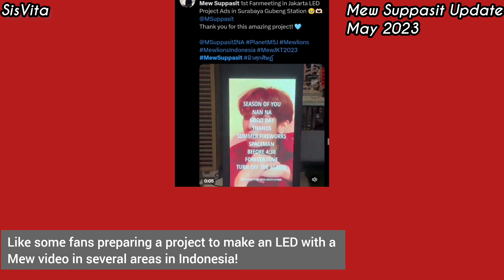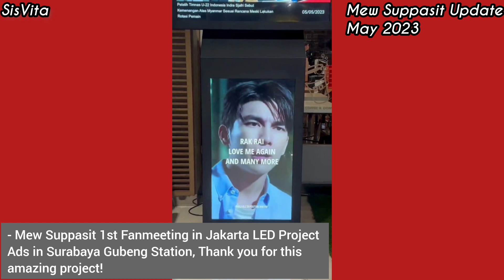Mew go to Indonesia 🇮🇩 and Gulf Gina Kiss Scene?! 🤡 (All Sub)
1 st fan meeting of Mew Suppasit in jakarta
Project LED Ads - Part 2. Lokasi Stasiun Poncol Semarang

LED project 1st Fan Meeting of Mew Suppasit in Jakarta. Planet M5J - LED Ads PART 2. Stasiun Pasar Turi,Surabaya

Can't wait to see Mew in Jakarta! and For Gulf always be success for your shooting lakorn!